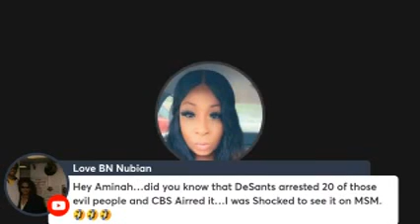RESTORE THE REPUBLIC !!!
She Starts At 18:00
I Sample From 21:58